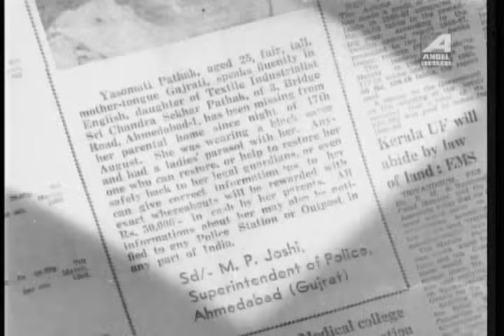Sabarmati | Bengali Movie Part – 8 | Uttam Kumar, Supriya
The Bengali Film Sabarmati : সবরমতী বাংলা ছবি was released in the year 1969, The Bengali Film Is Directed by Hiren Nag. Starring Uttam Kumar, Supriya Devi.

Movie : Sabarmati
Language : Bengali
Genre : Drama, Classic
Producer : Debesh Ghosh
Director : Hiren Nag
Story : Ashutosh Mukherjee
Cinematographer : Bijoy Ghosh
Music Director : Gopen Mullick
Lyricist : Gauri Prasanna Mazumder
Playback : Kishore Kumar, Hemanta Mukherjee, Manna Dey, Pratima Bandopadhyay, Ila Basu
Release : 1969
Star Cast : Uttam Kumar, Supriya Devi, Kamal Mitra, Chhaya Devi, Dipti Roy, Arindam Ganguly, Jahor Roy, Bhanu Bandopadhyay, Padmadevi, Bankim Ghosh, Tarun Kumar, Pahari Sanyal

Synopsis::
Yashomati is a rich industrialist’s daughter, lives a lavish life and has everything one could ever ask for. However she is unwilling to get married to the suitors her parents line up for her. She flees from her house in search of something else. Yashomati finds herself in trouble soon after she leaves home. Her baggage gets stolen and she has no idea where to go. She meets Shankar, a small time garment factory owner in Ahmedabad who, rather unwillingly pays for her train fare and later takes her home to his sister and nephew in his village. Yashomati is overjoyed at her newly found freedom and decides to become a teacher in the village. Her father releases an advertisement in the paper. Shankar sees the advertisement and takes her home, her parents are delighted but Yashomati is hurt at Shankar’s act. She hurls the cheque at him. Shankar is hurt too however he is torn between Yashomati and the dream of setting up a big garments factory with the money. The next day he returns the money to Yashomati’s father. Yashomati is touched at this gesture and slowly falls for him. Shankar reciprocates too. But her father is dead against the relation. He threatens Shankar of worse consequences. Shankar decides to go away from Yashomati’s life forever. Yashomati searches everywhere for him but in vain. At an annual awards function for the best performing fabrics industry, Yashomati is requested to have over the award and to receive the same award comes Shankar. They meet again, alongside river Sabarmati.